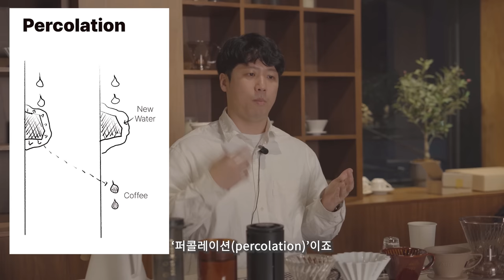15년간 모아온 궁극의 커피 레시피 8가지 (챔피언들의 레시피, tetsu Kasuya, James Hoffmann) 커몬학습 핸드드립 9강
드리퍼 종류

1. 하리오 V60

2. 에어로프레소

3. 프렌치프레스

4. 오리가미

5. 칼리타

6. 칼리타 웨이브

7. 클레버

8. 트리콜레이트

본 사이트들은 광고 또는 지원을 받지 않았으며, 보다 폭 넓은 구매 선택을 위해 가격비교 사이트를 이용하여 검색하였음을 알립니다.

핸드드립 서버: 칼딘 서버 (원통형의 서버를 선호합니다)

*촬영장비
카메라: 소니 A6400
마이크: 소니 블루투스 마이크 ECM-W2BT (블루투스 무선 마이크)